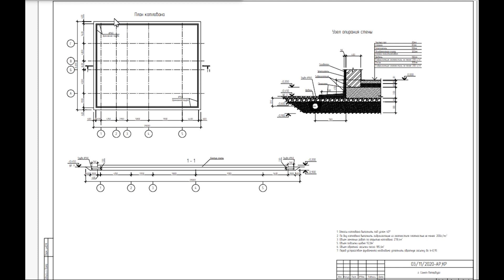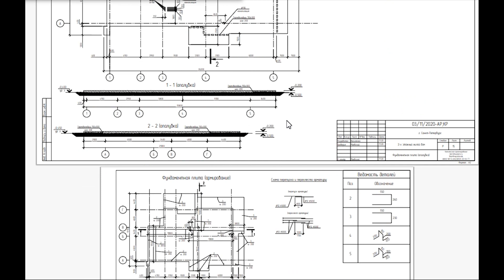ТЕХНАДЗОР НА СТРОЙКЕ - проверяем арматурный каркас фундамента!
Технадзор на объекте - это важный этап любого строительного процесса. И в сегодняшнем выпуске мы выезжаем для этого на один из объектов который реализуется по нашему проекту и проводим технический осмотр армировани и приёмку её перед заливкой! Находим косяки в армирование и показываем как их устранить!

По всем вопросам строительства и проектирования:
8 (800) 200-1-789 - звонок бесплатный
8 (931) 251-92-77 - звоните, пишите ватсап/вайбер
Или задавайте их в комментариях